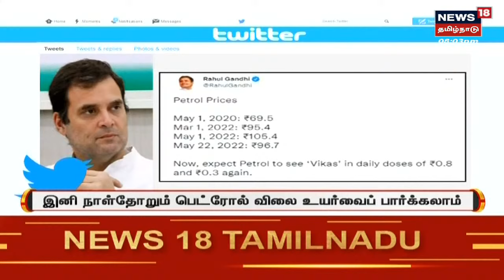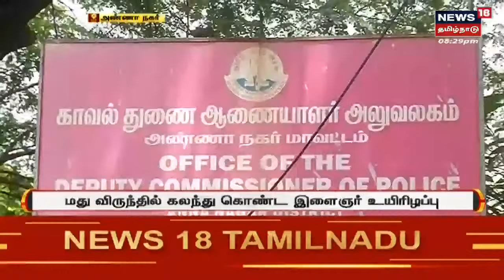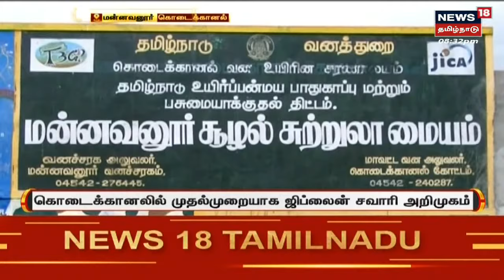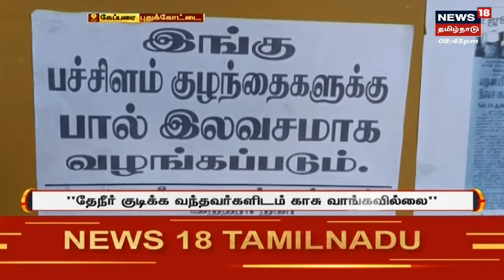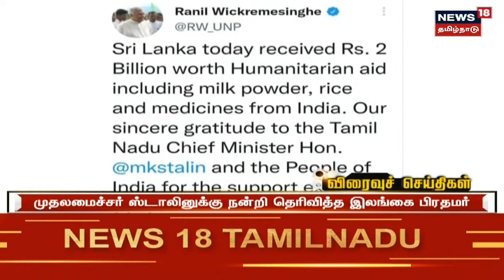Today's Top BulletIn News | எட்டுத்திக்கும் இன்று செய்திகள் | Ettuthikkum Indru | Sun May 22 2022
Today's Top BulletIn News | எட்டுத்திக்கும் இன்று செய்திகள் | Ettuthikkum Indru | Sun May 22 2022 | செய்திகளை  துல்லியமாகவும் துரிதமாகவும் வழங்கும் தமிழகத்தின் முதன்மை செய்தி தொலைக்காட்சி உங்கள் நியூஸ் 18 தமிழ்நாடு.